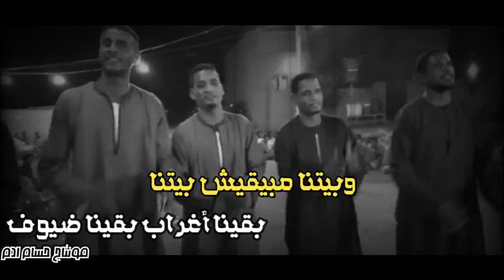حماده عواوه وعامر || دور عمرو خليل وموضوع قوى - مات الاب وبعده الام ومرت العم ربتنا 2020